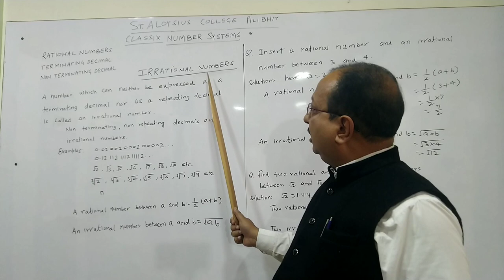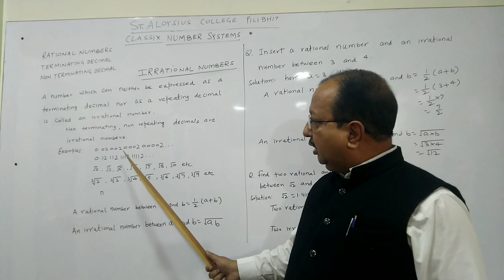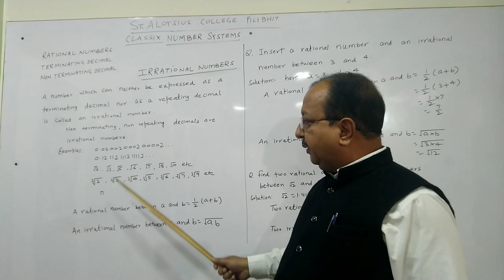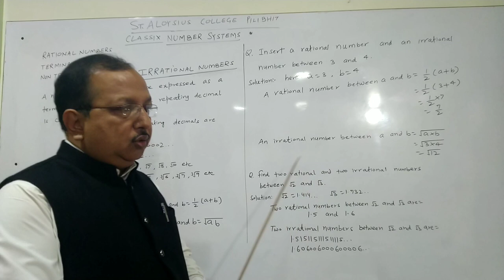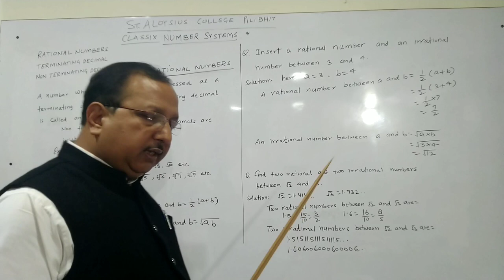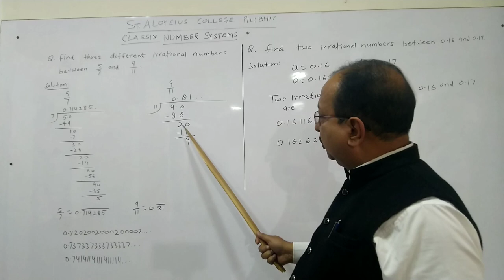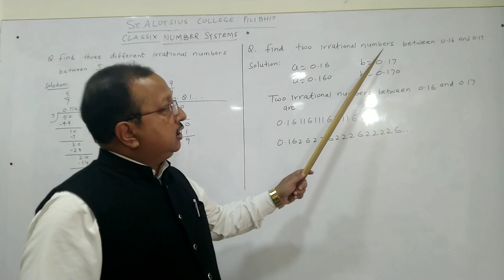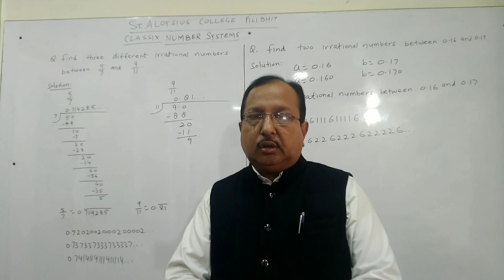CLASS 9 || NUMBER SYSTEMS || LECTURE-3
In this video we have read about irrational numbers.